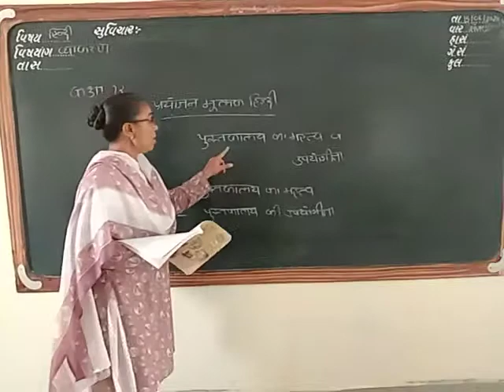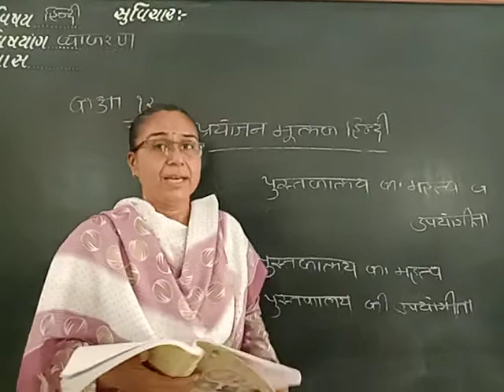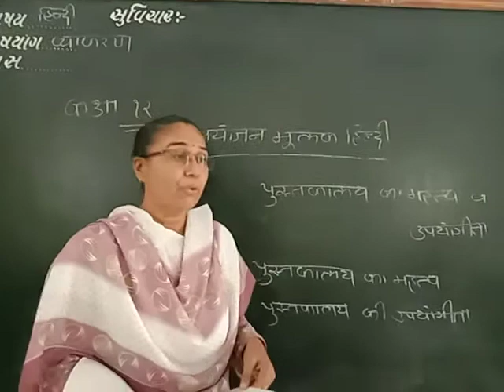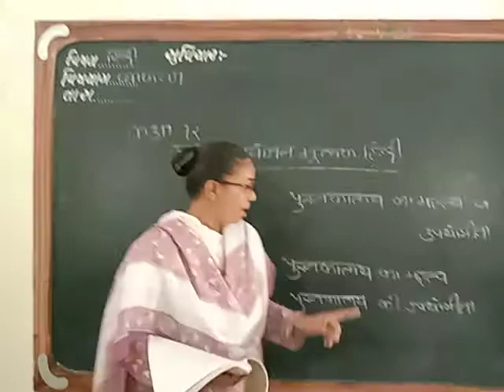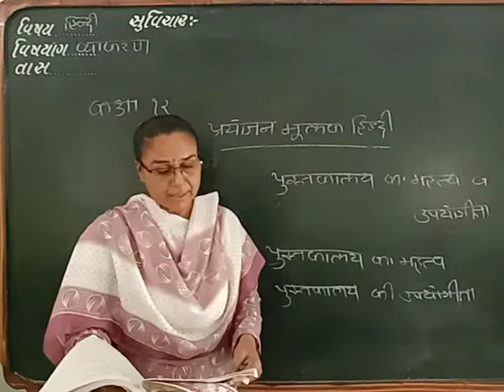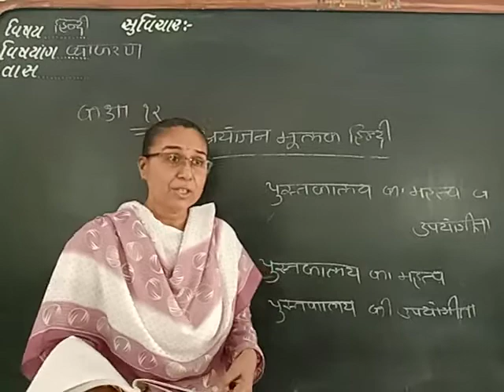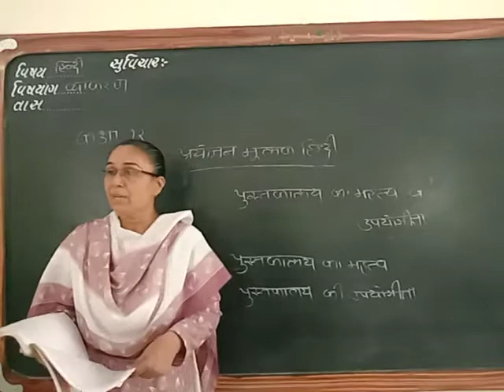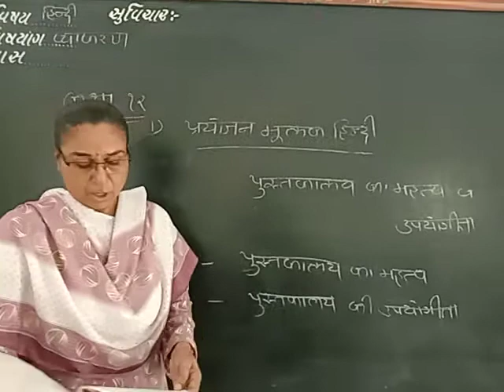prayojan mulak hindi pustakalay std 12 by p m dave